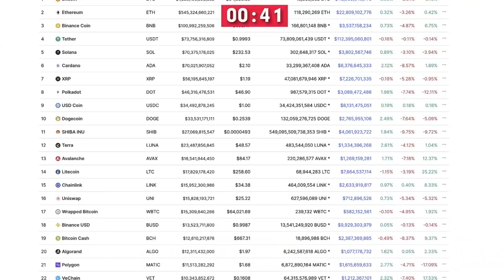John Rubino: Here's What Will Spook Markets...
John Rubino is the author of The Coming Collapse of the Dollar (co-written with James Turk), How to Profit From the Coming Real Estate Bust (Rodale, 2003), and Main Street, Not Wall Street (William Morrow, 1998). A former Wall Street financial analyst and columnist with theStreet.com, he currently writes for Fidelity Magazine and CFA Magazine He lives in Moscow, Idaho. His blog can be found at DollarCollapse.com

Video content: John Rubino, Restart, reset, the big reset, banks USA, savings banks USA, economy USA, finance USA, money USA, capital USA, stocks USA, stock exchange USA, real estate USA, politics USA, media USA, gold, gold coins, silver, precious metals, bitcoin , Cryptocurrency, currency crisis, currency reform, financial community, financial policy, financial market, banks, financial crash, euro crash, bank crash, investment, euro crisis, economic crisis, bankruptcy, bankruptcy, inflation, credit, insolvency, profit, system change, reset, crash, finance, finance, money , Trade, goods market, means of payment, securities, cash, bank balances, claims, debt capital, interest, liabilities, purchasing power, central banks, ECB, precious metals, expropriation, system change, stock market trend, success channel, company, state, Bill Gates, Jeff Bezos, Elon Musk, Warren Buffett, Bernard Arnault, Mark Zuckerberg, Larry Ellison, Larry Page, finance, crash, cash, microstrategy, Michael Saylor, gold, central banks, currency, economy, government, politics, stocks, assets, real estate, money, future, inflation , Recession, Technology, Asset Advisor, Finance, Crash, Cash, Microstrategy,  Bitcoin, BTC, cryptocurrency, gold, central banks, currency, economy, government, politics, money print, assets, stocks, ethereum, fortune, investment, PayPal, stock market, real estate, money, future, inflation, recession, technology